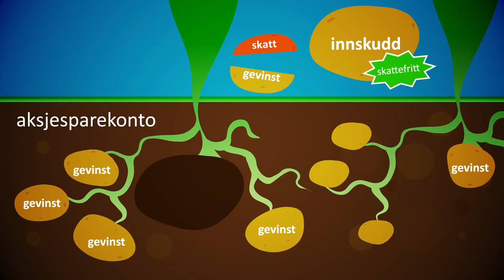6 - Aksjesparekonto (pr 2017)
Del 6: Aksjesparekontoen ble innført 2017 og er et av tidenes beste spareprodukter for de som vil investere i aksjer og aksjefond.
Marit, Stian, Emil og Fido gir deg en grunnleggende innføring i hvorfor du bør etablere en Aksjesparekonto.

NB: Filmen ble laget i 2017 og det snakkes om overgangsregelen. Vi har ikke lengre et slikt vindu for skattefri overføring til Aksjesparekonto. Men Aksjesparekonto er blitt enda bedre enn i 2017.